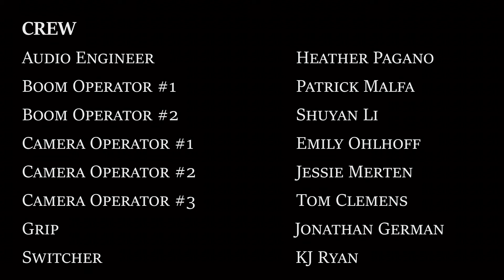DMJ340SP18: HawkTalk with Valerie Tremblay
HawkTalk, a TED inspired program. The class will choose an umbrella topic (Diversity, Food Access, Race in America, Etc.) and each production team will be responsible for identifying two people from either a club or organization on campus or a community based non-profit, that will come to the studio and give an 8min talk on the work that their organization does around this issue. The end product will be four, eight minute segments that support one issue with multiple points of view.